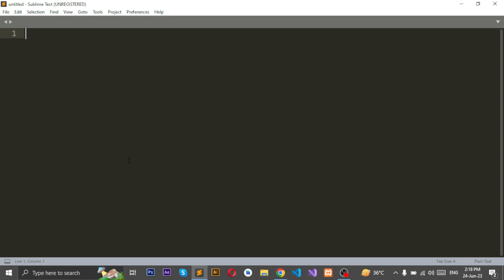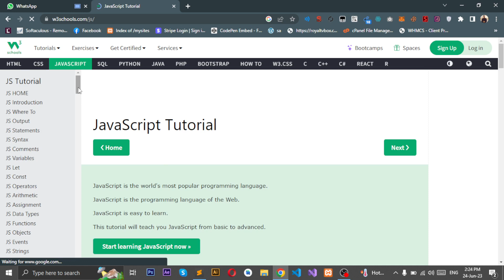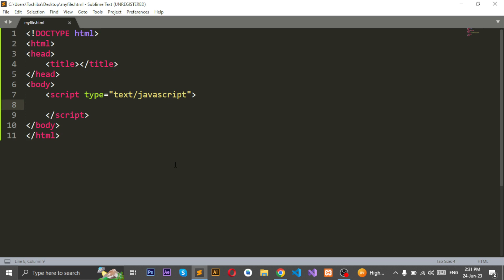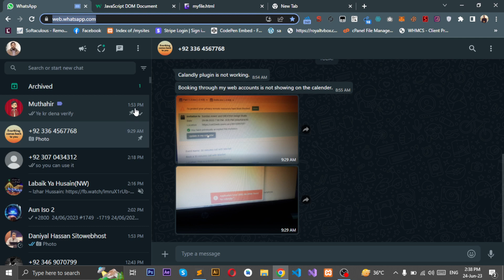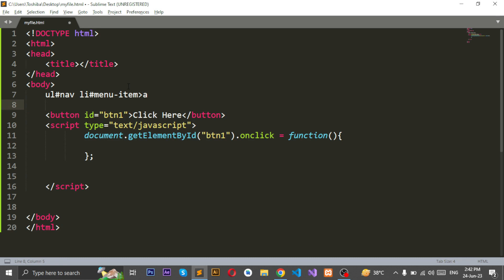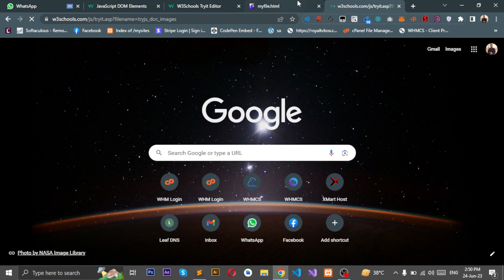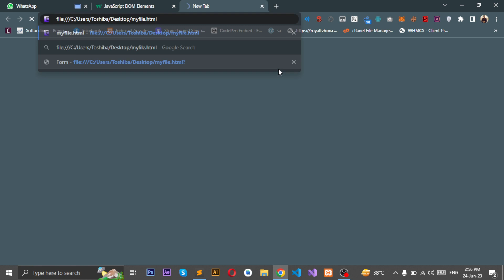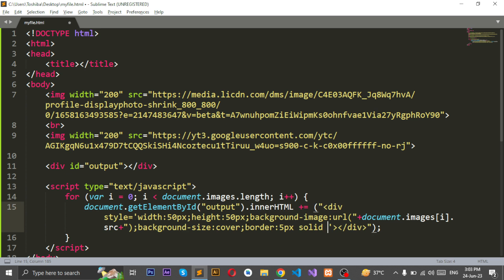JavaScript Tutorial for Beginners: Getting Started with JS Programming | Lecture No.15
JavaScript Tutorial for Beginners: Getting Started with JS Programming | Lecture No.15 Welcome to my web development YouTube channel! In this comprehensive JavaScript tutorial, we're diving deep into the core of JavaScript programming, from the foundational concepts to advanced techniques. Whether you're a beginner taking your first steps in coding or an experienced developer looking to enhance your JavaScript skills, this video is tailored to your needs. We'll cover essential topics such as variables, data types, conditional statements, loops, functions, DOM manipulation, event handling, asynchronous programming with promises and async/await, and the latest ES6 features. You can also expect hands-on practice with practical projects to solidify your understanding. Our goal is to equip you with the knowledge and confidence to excel in web development. Be sure to like, share, and subscribe, and don't hesitate to leave your questions and feedback in the comments section below.Moreover, in addition to the in-depth tutorials, we're committed to providing you with valuable resources to support your learning journey. You'll find links to our website, where you can access supplementary materials, code examples, and detailed written guides that complement the video content.Our mission is to empower you with the skills and knowledge needed to excel in web development. We understand that learning JavaScript can be both exciting and challenging, but rest assured, we're here to make the process as enjoyable and educational as possible.So, whether you're aiming to build your own websites, pursue a career in web development, or simply expand your coding expertise, this JavaScript tutorial is your stepping stone to success. Together, we'll continue to explore the ever-evolving world of web development and JavaScript.Thank you for choosing our channel as your learning resource, and we look forward to embarking on this coding adventure with you.